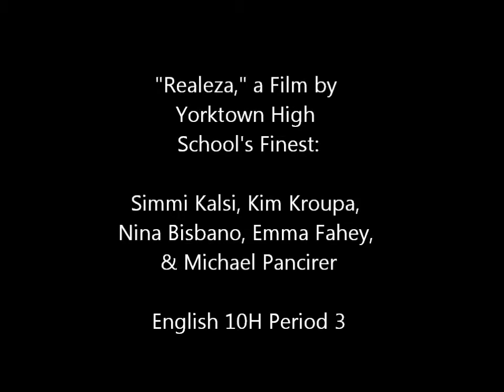Realeza, Una Telenovela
Made for Mrs. Mero's English 10H class.